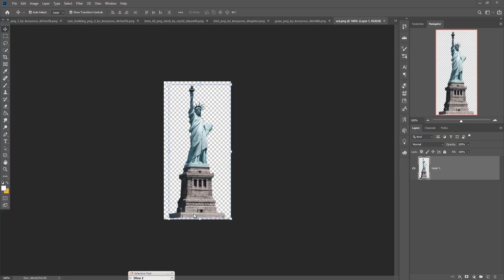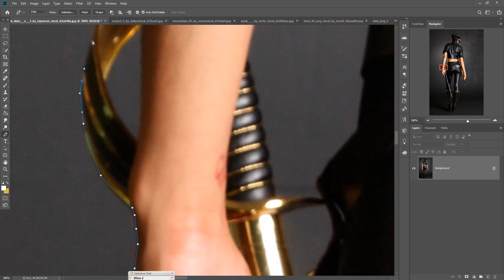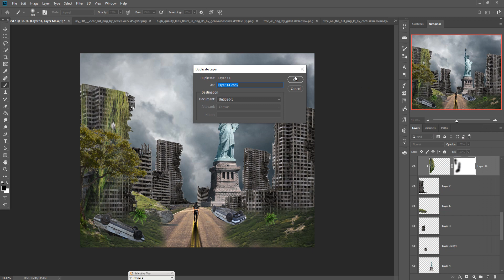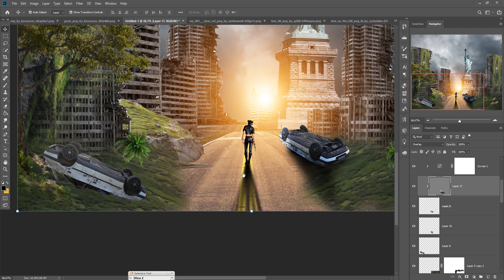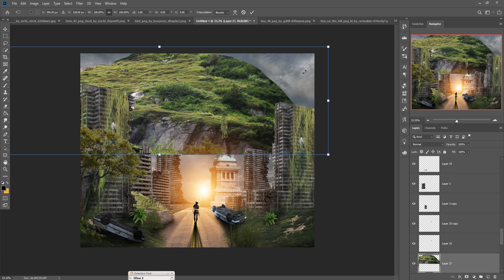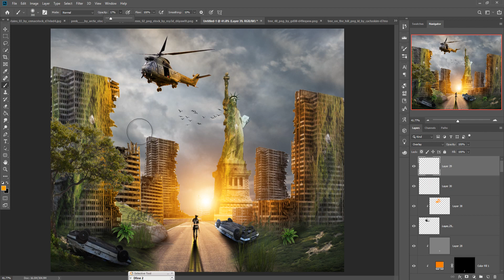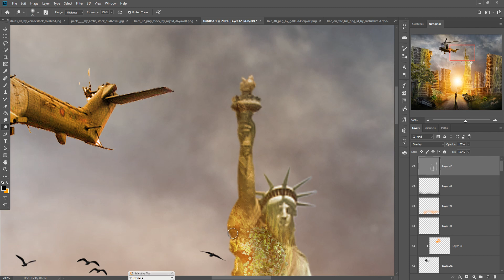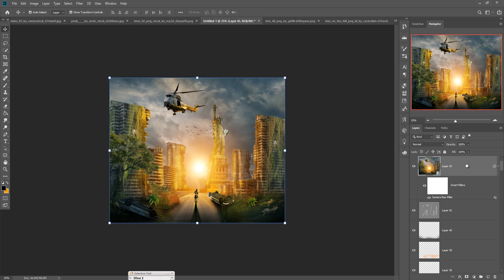Ruins City Manipulation Photoshop Complete Concept Art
Learn how to use filter and mask and also know more about blending modes and color balance adjustment.Learn how to use dodge and burn tool in photoshop.